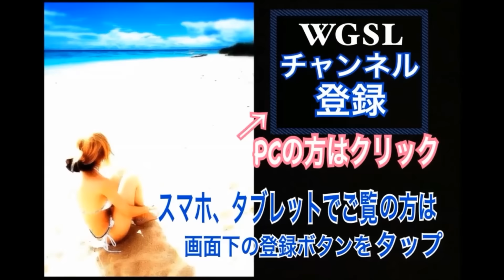ゴルフ右足ベタ足！前倒しフェースターン！バックターン！アイアンショット イメージmovie【Naoya】WGSLスイングコンサルレッスンgolfドラコンドライバーアイアンアプローチパター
WGSLでは当然としている右足ベタ足、そしてフェースターンですね！
肩甲骨下角の極めのアクションがかなり改善されてきました。
今回はかなり覚醒的に近いほど、大きな大きな変化が生まれました！！

※WGSLチャンネル動画はレッスン動画ではありません※